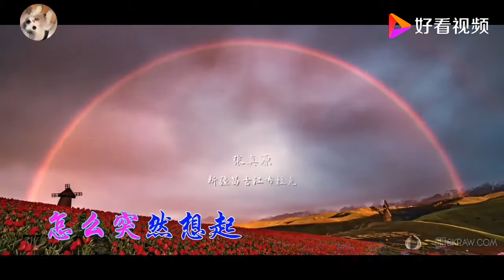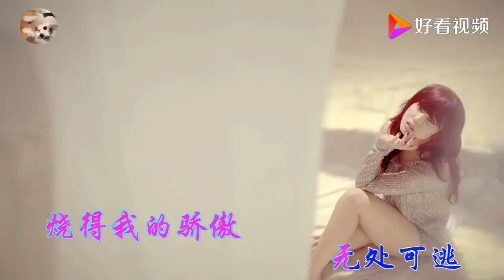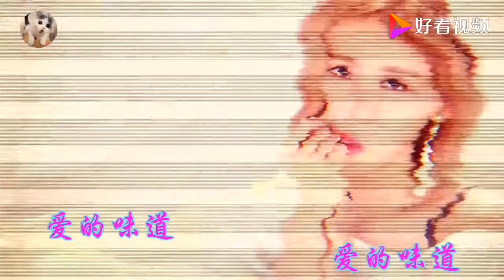格格《火苗》DJ、劲爆车载音乐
格格《火苗》DJ、劲爆车载音乐,本视频由开心和烦恼并存提供,536次播放,好看视频是由百度团队打造的集内涵和颜值于一身的专业短视频聚合平台